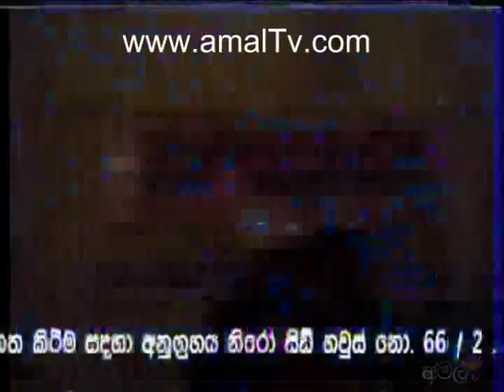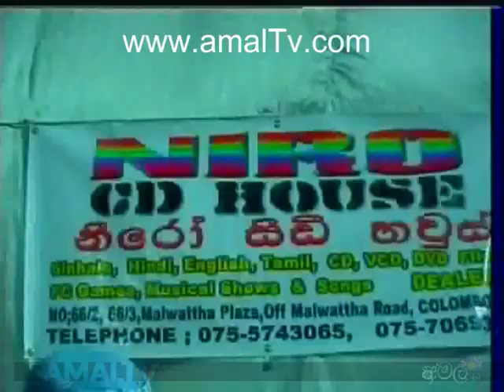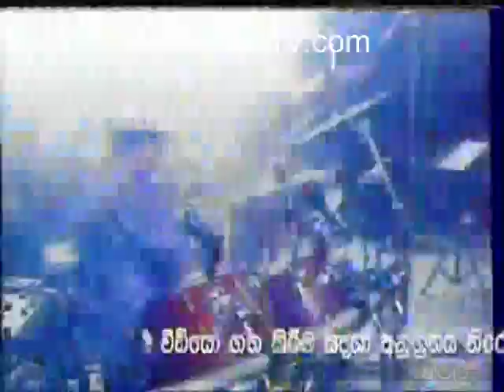SunFlower - Live At Peliyagoda - 5